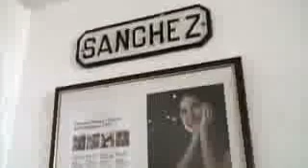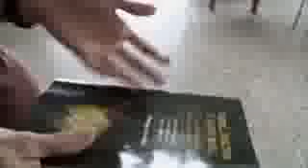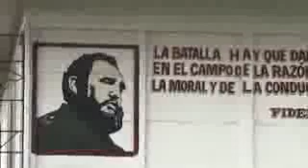Documental Ciber Cuba parte 2 (cubasincadenas.com)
Un documental sobre las limitaciones y penurias que sufre el pueblo cubano para acceder a la internet.